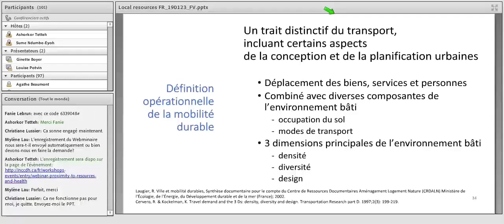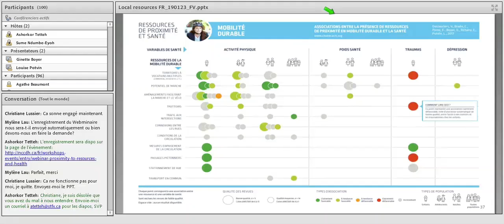Webinaire du CCNDS : Les ressources de proximité et la santé (5 de 8) : mobilité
Webinaire : Les ressources de proximité et la santé
Date : le 23 janvier 2019

• Louise Potvin, professeure titulaire au Département de médecine sociale et préventive à l’École de santé publique de l’Université de Montréal directrice de l’Institut de recherche en santé publique
• Ginette Boyer, coordonnatrice, Chaire de Recherche du Canada Approches communautaires et inégalités de santé

Partie 1 : Introduction
Partie 2 : La répartition spatiale de l’état de santé

Partie 1 : Introduction

Partie 2 : La répartition spatiale de l’état de santé; introduction aux
• La répartition spatiale de l’état de santé
a. Deux hypothèses fondamentales
b. Une théorie de la pratique

• Métho et portée des synthèses des connaissances
a. Objectifs
b. Liste des variables de santé considérées
c. Les défis de l’hétérogénéité dans les résultats
d. Résultats généraux

Partie 3 : Résultats : la vie communautaire
• Définition opérationnelle de la vie communautaire

• Exemple de stratégie de recherche bibliographique

• Pas de connaissances disponibles sur…

Partie 4 : Résultats : les conditions matérielles du logement
• Définition opérationnelle des conditions matérielles du logement

Partie 5 : Résultats : la mobilité durable
• Définition opérationnelle de la mobilité durable

Partie 6 : Résultats : l’environnement alimentaire
• Définition opérationnelle de l’environnement alimentaire

Partie 7 : Perspectives et conclusions
• Forces & faiblesses

• Conclusions

Partie 8 : Discussion